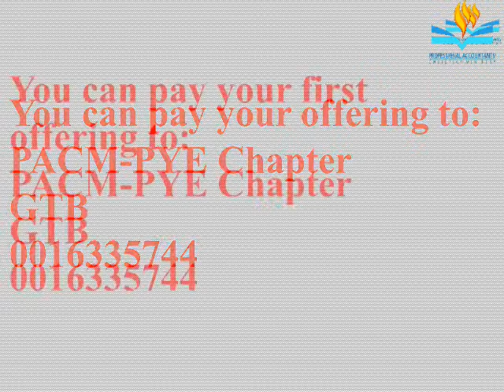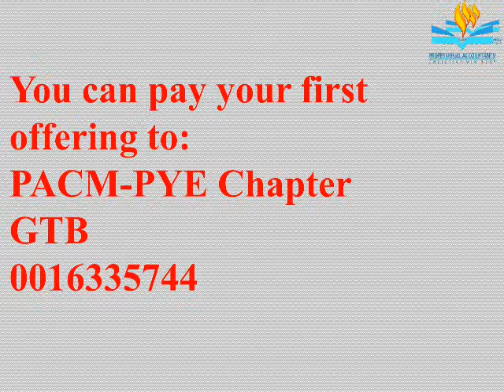'First Fruit Ministration' by Pastor Joseph Aborowa (Sunday, Feb. 4, 2018)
This Message was ministered by the Senior Pastor of Professional Accountants' Christian Ministry (PACM), Pastor Joseph Aborowa, during the PYE Chapter Sunday Service of Feb. 4, 2018